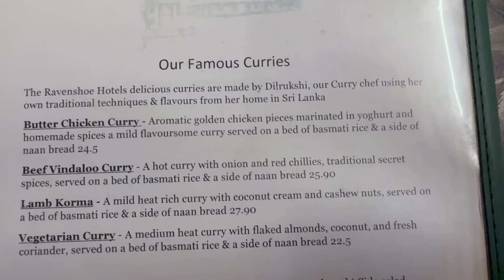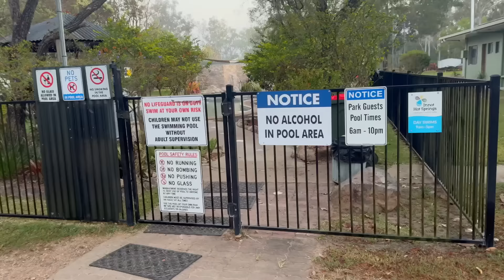Válím se v luxusu Austrálie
Podívejte se na tento video, které přinesou nejlepší lázeňské zážitky v Austrálii! Užijte si luxusní opěťovné prostředí a relaxujte v nejlepších láznech po celém Australském kontinentu.
Studium v Austrálii - Australia Best Study, zajišťuje komplexní poradenství pro studium včetně vyřízení studentských víz. Žádat o studentská víza můžeš v jakémkoli věku.Vice na našem webu📍 Web mě mužeš podpořit děkuji